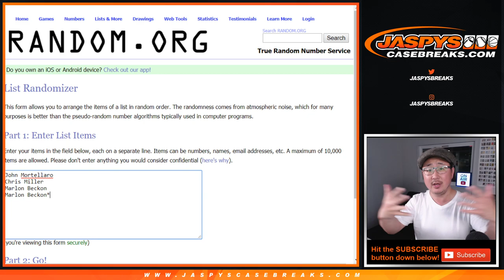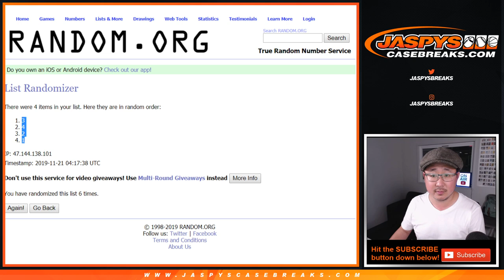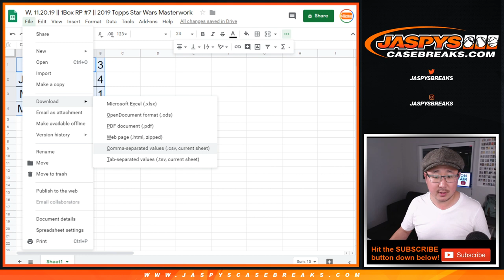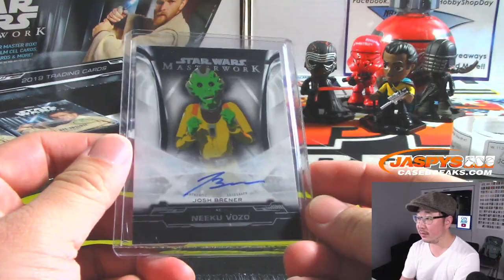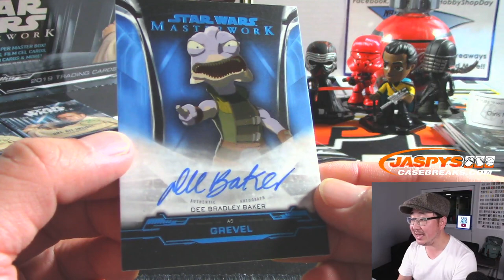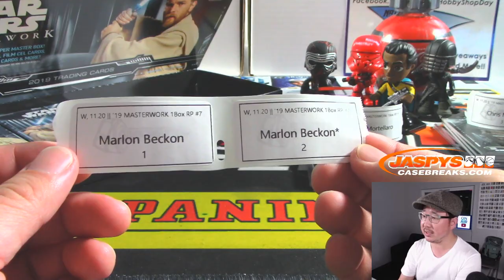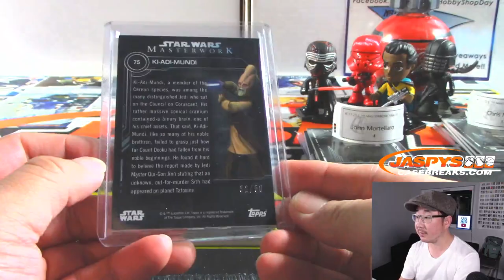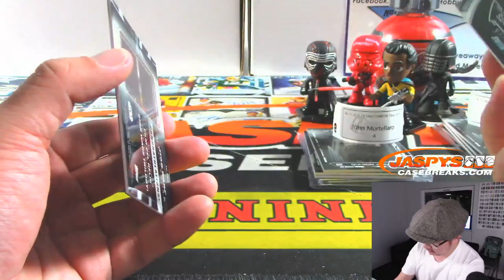W, 11.20.19 || 1Box RP #7 || 2019 Topps Star Wars Masterwork